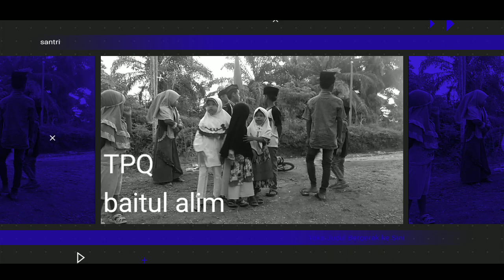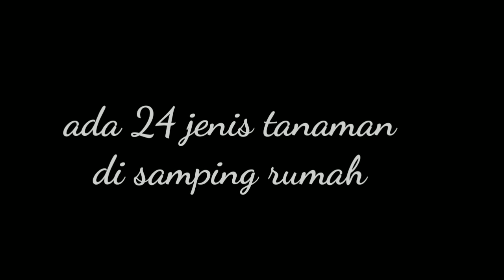Suasana desa dunia anak tanpa gadget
Suasana tenang di desa tanpa hiruk pikuk
Anak-anakpun terlepas dari kecanduan gadget